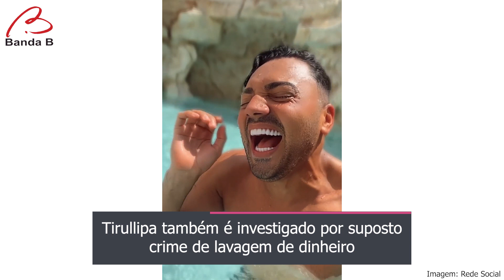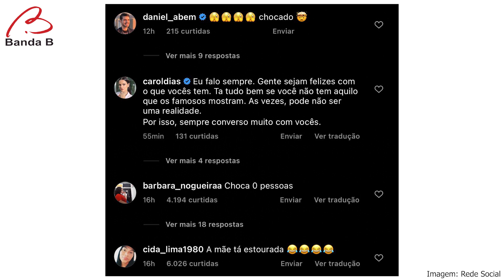Polícia faz busca e apreensão na casa de Tirullipa e Deolane Bezerra | BOMBOU NA WEB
A pedido do Ministério Público de São Paulo, a polícia apreendeu bens de Deolane Bezerra e Tirullipa. Na casa da advogada, foram apreendidos um Porsche e jóias. Do humorista, apreenderam documentos e dinheiro. Confira o que motivou a busca:

💬O que você acha dessa polêmica? Conta pra gente nos comentários!

🎬Saiba o que BOMBOU NA WEB aqui na Banda B! Acesse a playlist para conferir mais vídeos